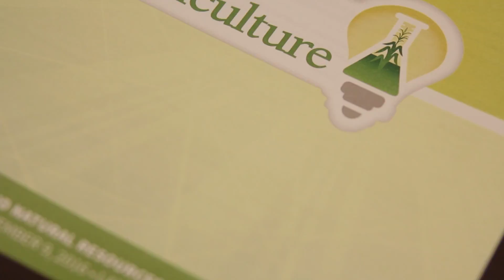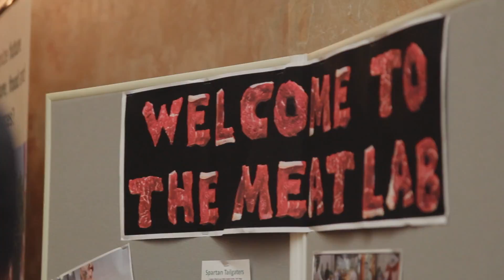Agriculture, Food and Natural Resources Career Conference 2016 - Crowne Plaza Hotel, Lansing MI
Nearly 230 high school FFA members, 4-H members and young Michigan Farm Bureau family members from across the state gathered at the Crowne Plaza Hotel in Lansing for the 2016 Agriculture, Food and Natural Resources Careers Conference, Nov. 9. The conference was a cooperative effort between the Michigan FFA Association, Michigan Farm Bureau (MFB) and the Michigan Foundation for Agriculture.